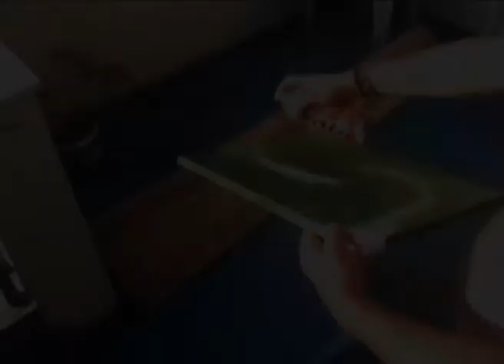MWC project in progress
Concerto for 3 spray cans and 1 mobile phone.

A studio Poof production.